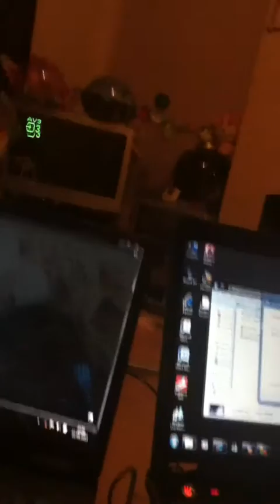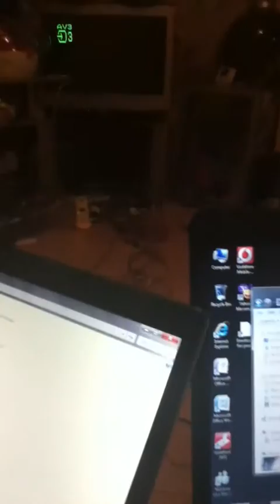prank wind up after the prank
just good fun . well mad funny